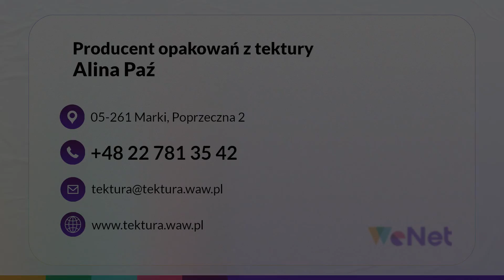Opakowania tekturowe Marki Producent Opakowań Z Tektury Alina Paź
OpakowaniaTekturowe produkowane są w zakładzie Aliny Paź. Producent Opakowań Z Tektury oferuje wysokiej jakości produkty w konkurencyjnych cenach. Kartony do składowania i transportowania różnych materiałów przeznaczone są dla firm działających w wielu branżach. Nadają się np. do transportowania owoców i warzyw. Opakowania wytwarzane są z białej i szarej tektury o 3 i 5 warstwach. Może to być tektura pofalowana albo lita. Opakowania fasonowe ozdabiane są nadrukami jedno i dwukolorowymi i wyposażane są w dodatkowe akcesoria. Przykładem są kratownice, przekładki i narożniki. Wytwarzane są również tacki.